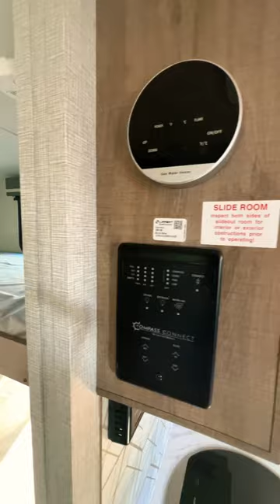AIM 18BH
All New 2023 @GrandDesignRVTV Imagine AIM 18BH